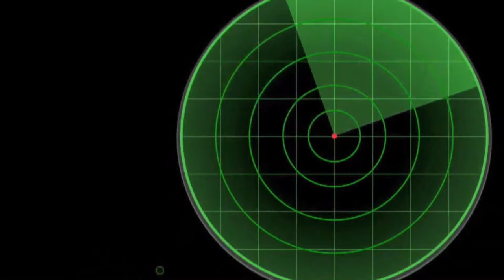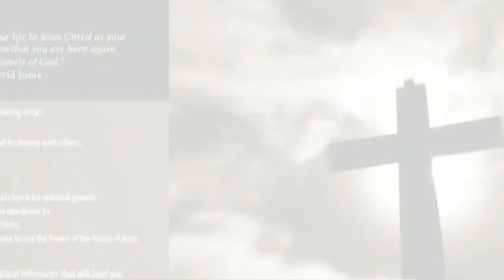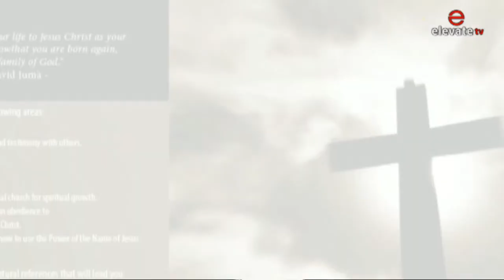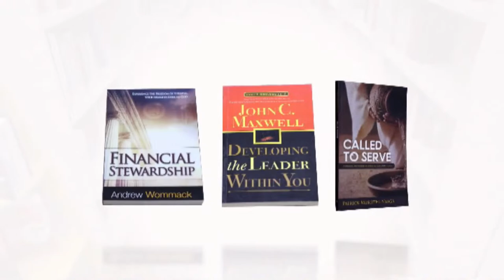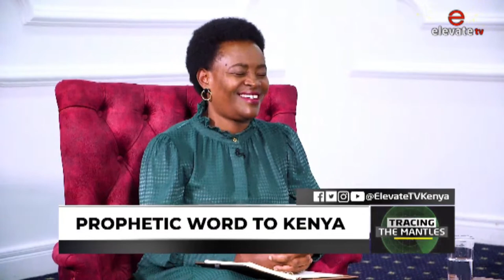🔴HEAR THIS! PROPHETESS CINDY JACOB'S PROPHETIC WORD TO KENYA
🔴TRACING THE MANTLES: A PROPHETIC WORD TO KENYA
Host: Pastor Asunta Juma
Guest: Prophetess Cindy Jacobs, USA